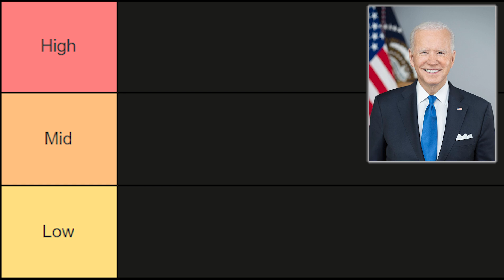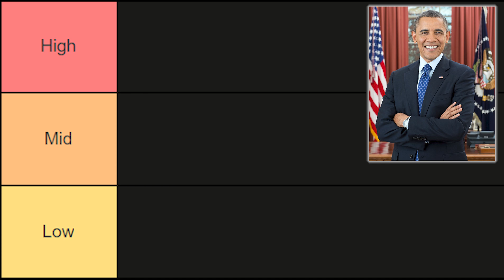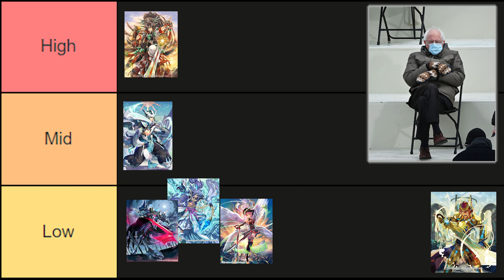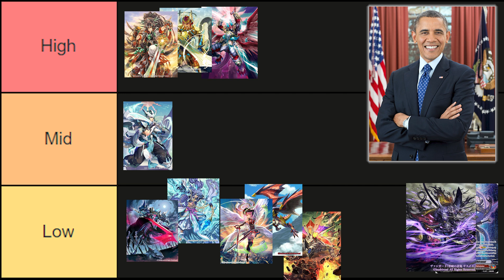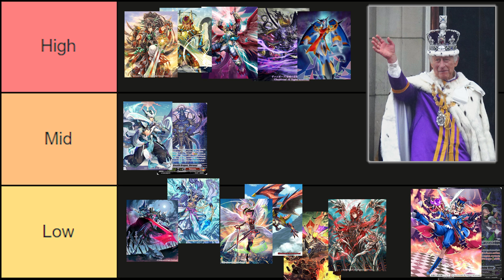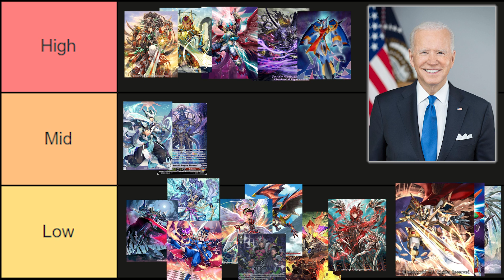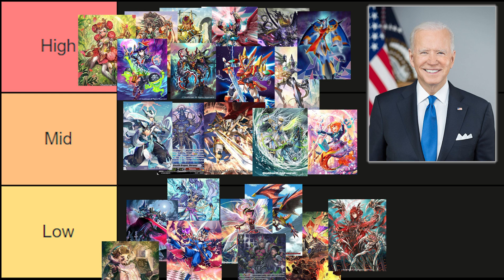Presidents & leaders rank History Collection | Cardfight! Vanguard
Rating the G era striders after the History Collection erratas. Special guests make an appearance.

This video is a parody, all voices are AI generated.